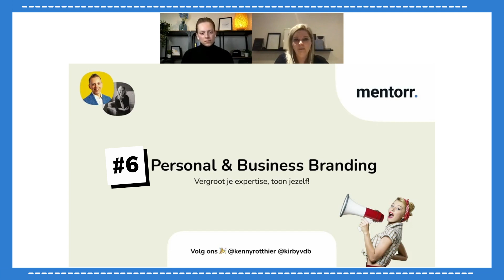Dag #6 BRANDING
Heb je nog een 🎉 op Clubhouse? Of ken je Clubhouse nog niet? Elke dag voor de komende 33 dagen neem ik je mee op een reis doorheen Clubhouse, de nieuwe online sensatie.

Wil je alle 33 tips in 1 keer? Download dan hier het e-book en de complete video

Clubhouse is een nieuw sociaal netwerk op basis van audiochat. Gebruikers kunnen deelnemen aan of luisteren naar gesprekken, interviews en discussies tussen interessante mensen over verschillende onderwerpen - het is net als afstemmen op een podcast, maar dan live en met een extra laag exclusiviteit.

Je kan geen bedrijfsprofiel aanmaken, maar je kan wél jouw eigen expertise in de verf zetten en laten weten waar jij goed in bent en dat is een opportuniteit. Je kan een room hosten en over jouw topic spreken, mensen horen jou en dat mag je wel gebruiken en zo geraak je 'on top of mind' bij mensen.